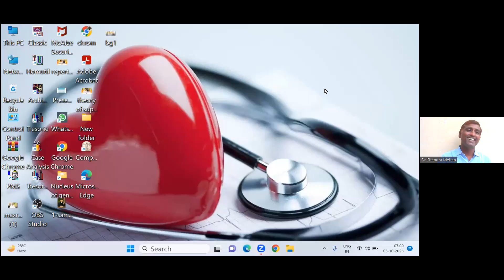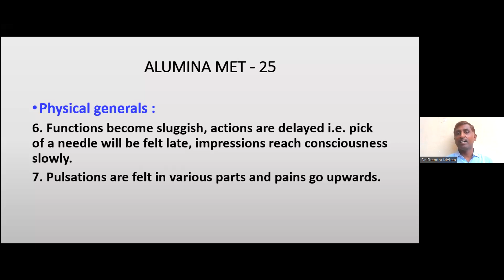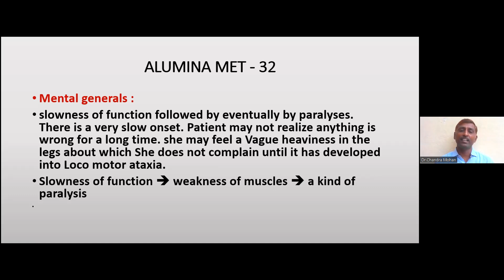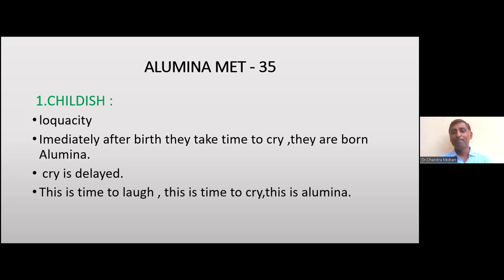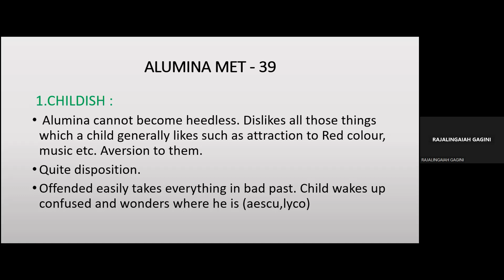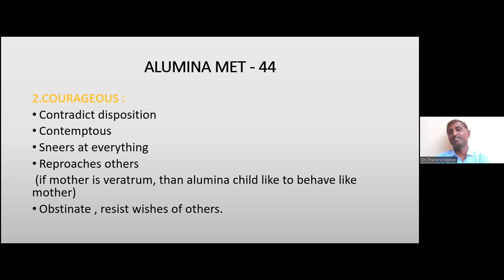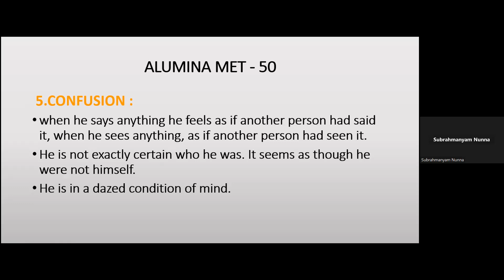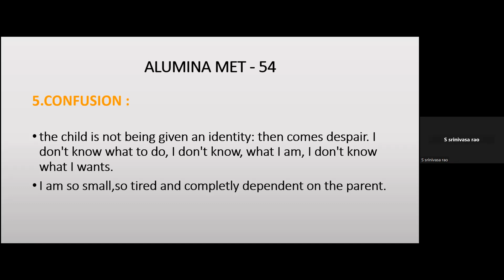Lectures On Homoeopathy | Senior | Alumina Metalicum | Part2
This video is created on 5th october 2023